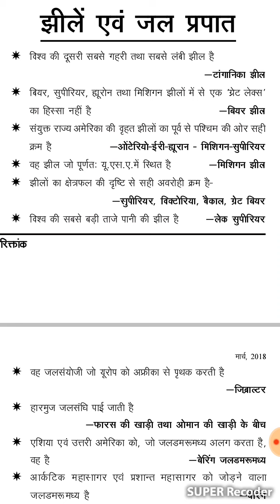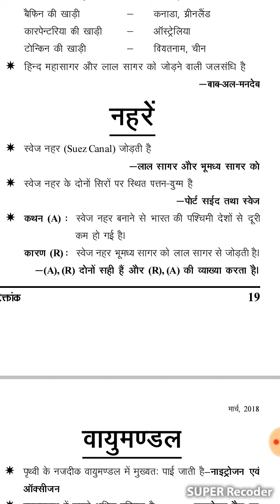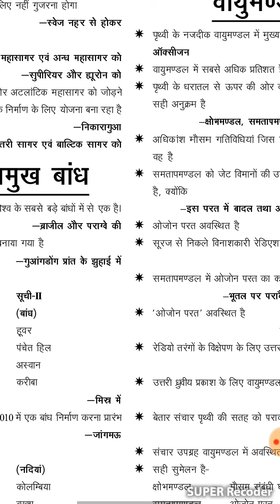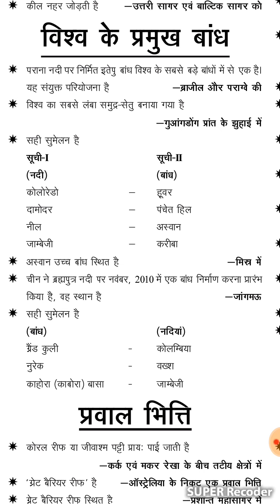Examination preperation videos(Lakes)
HPAS, IAS,HAS,Tehsil Welfare Officer Examination preperation videos(Indian Geography)
HPAS, IAS,HAS,Tehsil Welfare Officer Examination (Types of soil)
HAS,IAS,Tgt,Pgt,Tehsil Welfare Officer etc.(Swatantra Sangarsh)
Anita guleria